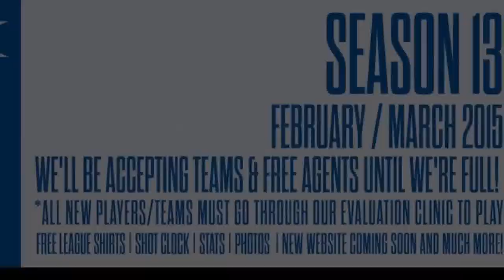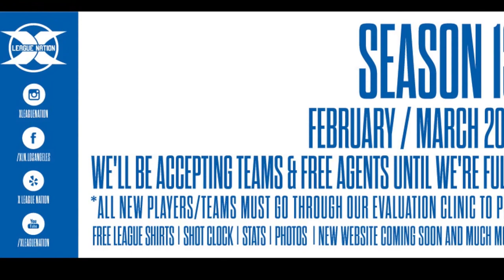X League Nation Season 12 Championship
Take a look at our Championship Games from Season 12! Even better if you watch it in 1080HD.